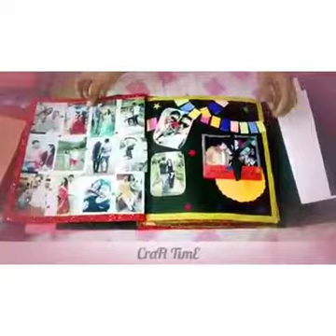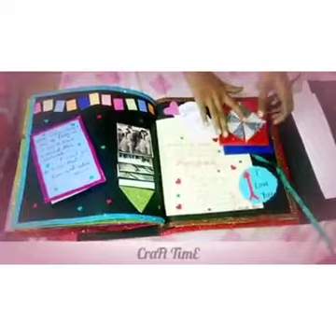Shirt Style Scrapbook